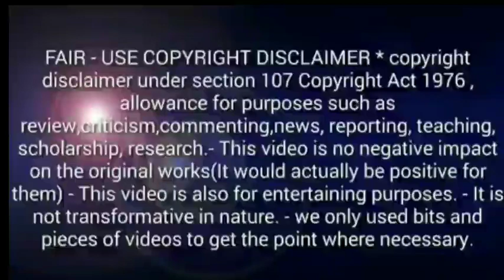madrashighcourtpraticalexam | madras high court practical exam selection list இன்றாவது வருமா ? 😭😭😭😭